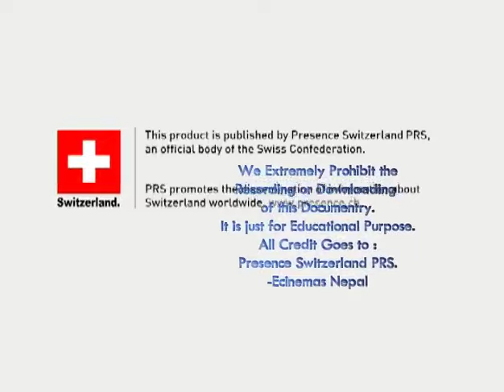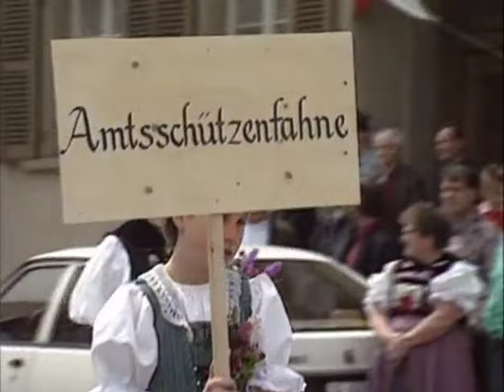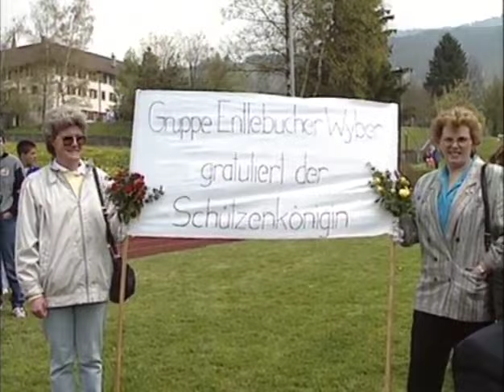Customs & Traditions In Switzerland.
As the months succeed each other through the year, the different folk customs come round again. Each one signals its particular season just as the first primrose signals the advent of the spring. Many people enjoy folk customs and are happy to support them, some actively as participants others specially as spectators.